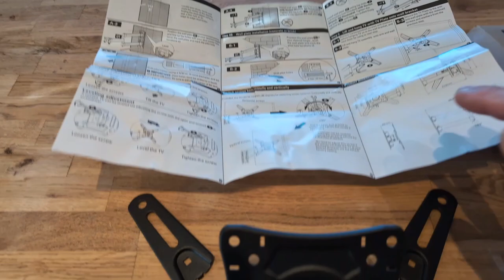ELIVED Full Motion TV Monitor Wall Mount! Genuine Review by Fuzzy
Full review and install

NOTE: DO NOT install into drywall alone.

Universal TV and Monitor Wall Mount
TV mount fits most 14-42 inch LED/LCD TVs and monitors, with 33 lbs.
180º Rotation & Swivel Design
Adjustable for Max Flexibility
The TV wall mount package comes with a completed hardware mounting kit, and the step-by-step instructions will guide you through the simple assembly and installation process.

You'll find the product links below if you decide to purchase!

- US customers

- Canadian customers

- UK customers